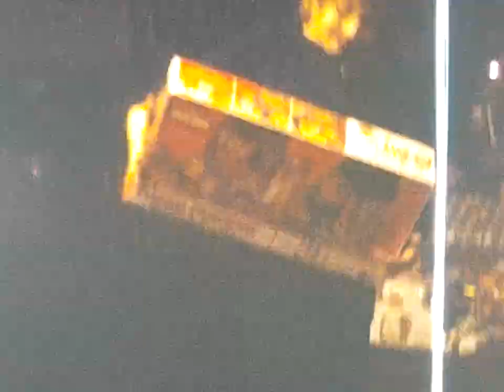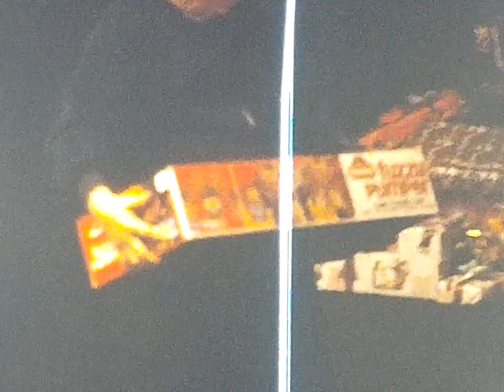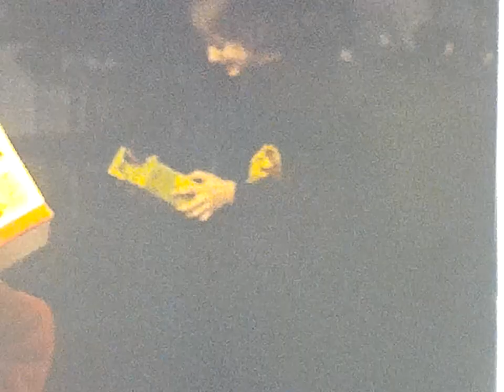8mm Home Movie 1977-78 Williams Air Force Base, Strawberry Mountain, AZ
0:00 Christmas 1977 Williams AFB, Santa arrives in helicopter
1:00 School Christmas play
3:58 Backyard fun - Williams AFB, Base Housing
4:28 Christmas 1977
8:37 Backyard fun - Williams AFB, Base Housing
11:48 T's 7th Birthday, Willie Park
17:00 Snow Tubing, Strawberry Mountain
19:38 Backyard fun - Williams AFB, Base Housing
20:27 Butterfly release
22:00 Backyard fun - Williams AFB, Base Housing